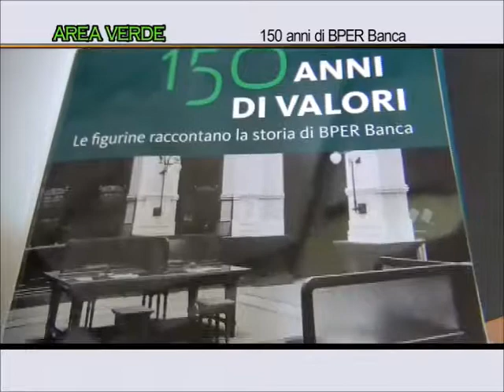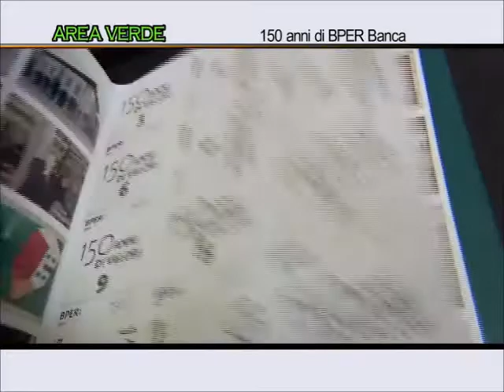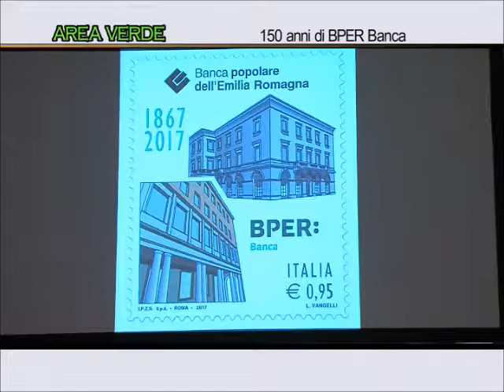150 anni di BPER Banca